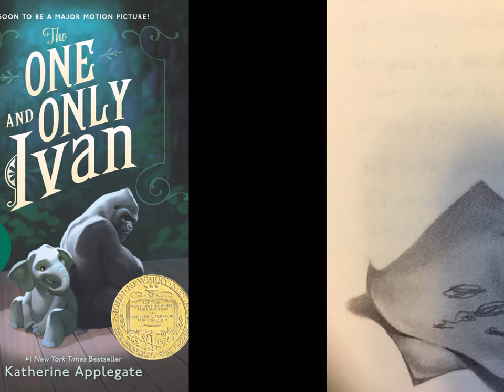The One and Only Ivan Ch 6-10